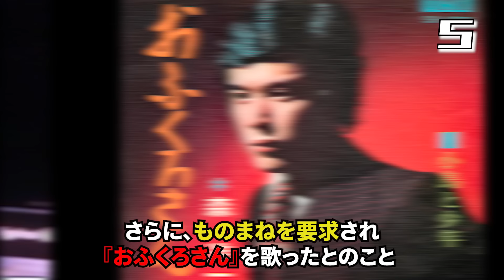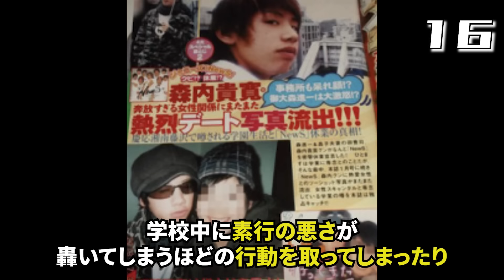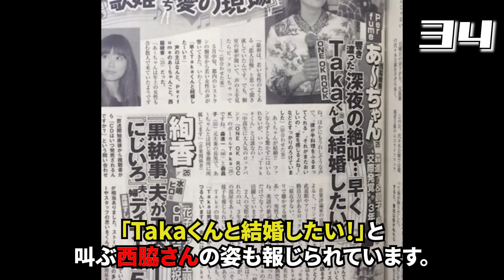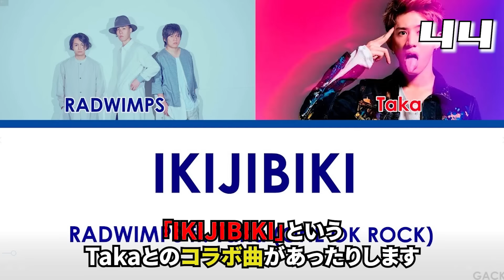【ロックバンドの王者】ONE OK ROCK Takaの面白エピソード50連発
当チャンネルは音楽アーティストの面白エピソードを紹介しています！
今回は「ONE OK ROCK Taka」さんです。

この動画の内容以外に面白いエピソードや取り上げて欲しいアーティストがいれば、

下記の動画もおすすめです